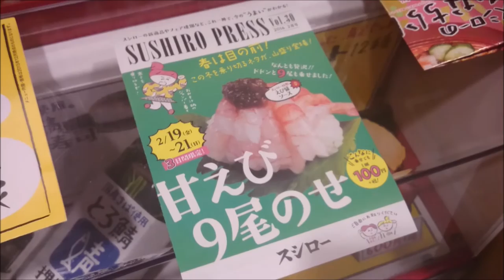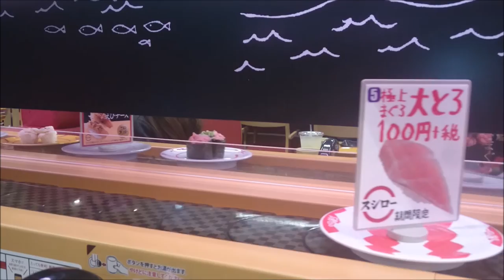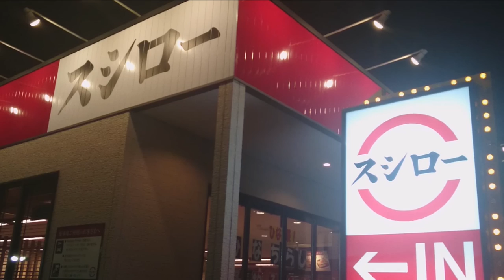すごい【甘えび9尾のせ】スシローで期間限定のお寿司食べて来た☆回転寿司・100円寿司・外食・グルメ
スシローで期間限定の甘えび9尾のせを食べてきました。
最終日の夜に行ったので、今はこのキャンペーンは終わっています。

■まとめサイトやブログなどでリキちゃんねるの動画を掲載（動画紹介）していただいてもOKです。
（YouTubeやニコニコ動画への転載はおやめください）
その場合、YouTubeのリキちゃんねるにつながるようリンクだけお願いします。
特に事前承諾などいりませんのでご自由にどうぞ。
ただ動画を加工して、動画作成者が分からないような改変はご遠慮ください。■